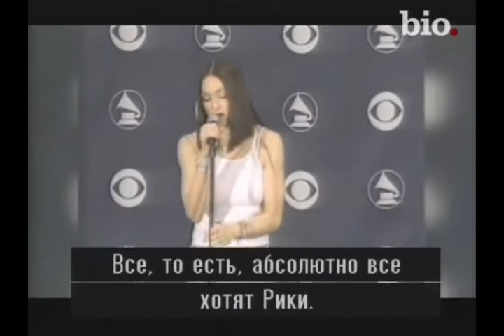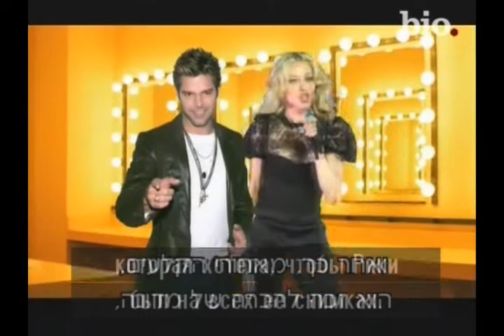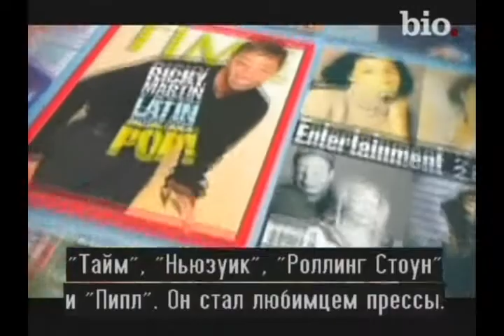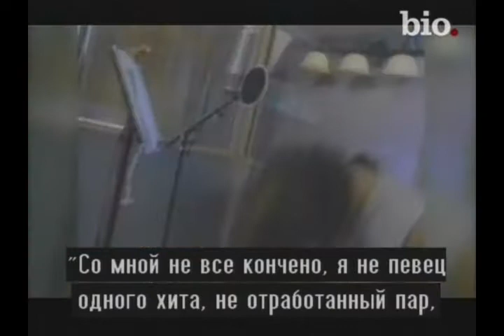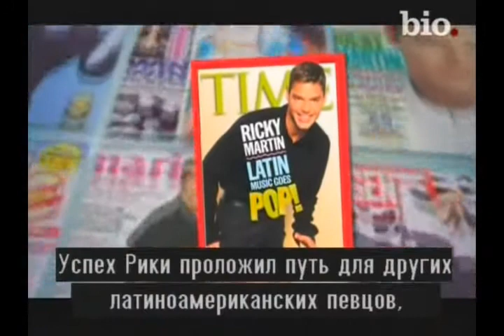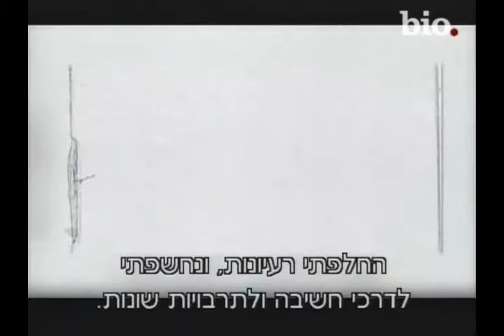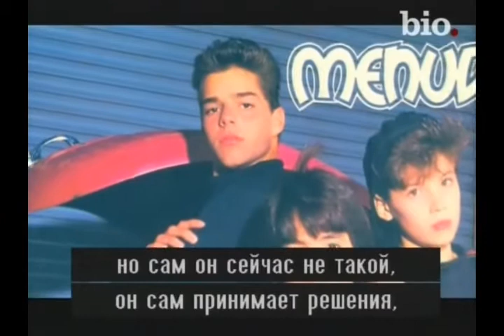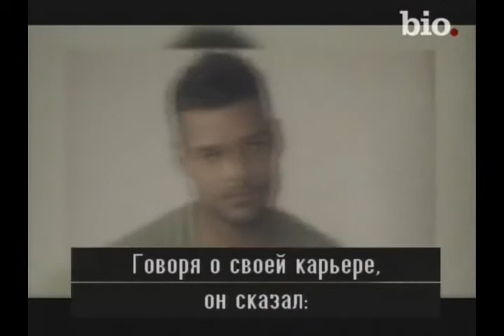Ricky Martin Biography